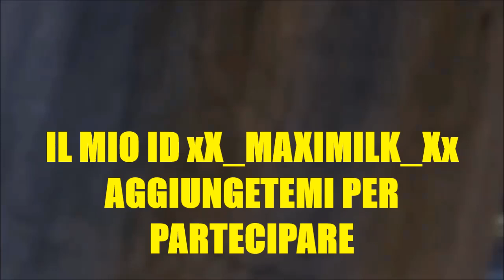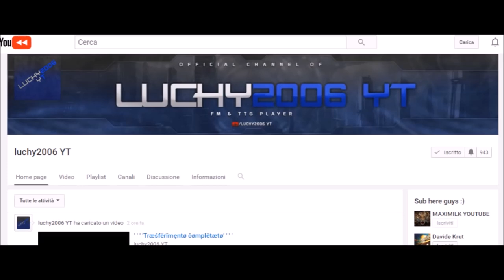GTA ON LINE 1.27 SOLDI INFINITI / NEW MONEY LOBBY / VI REGALO SOLDI